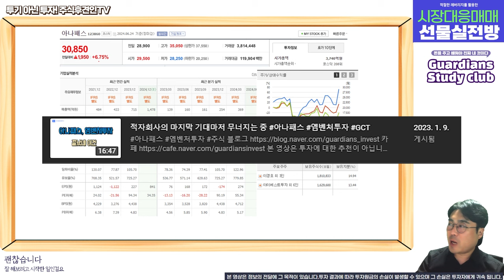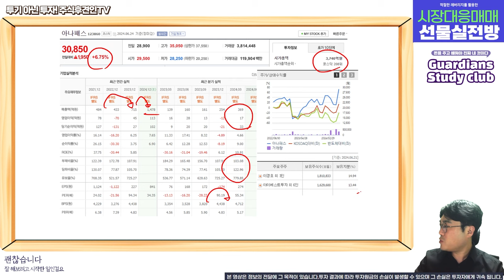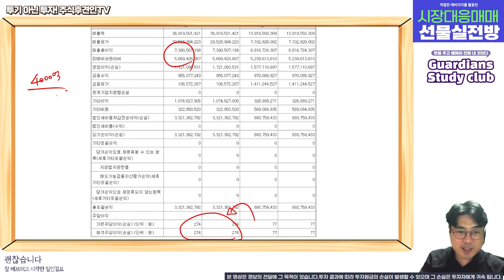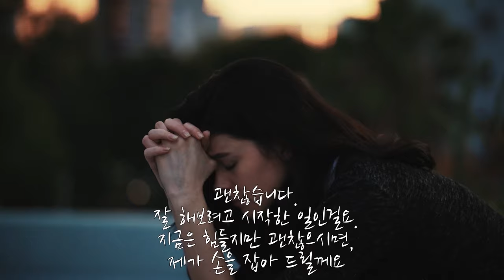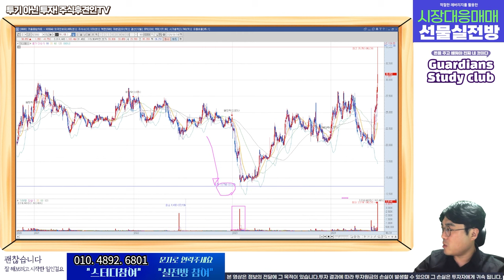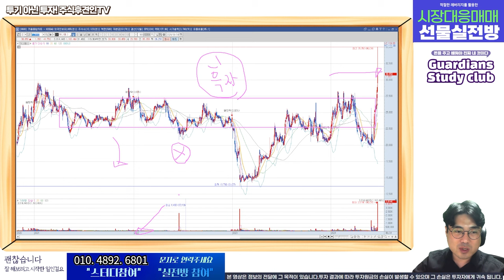아나패스, 고평가이지만 주가는 상승 가능!